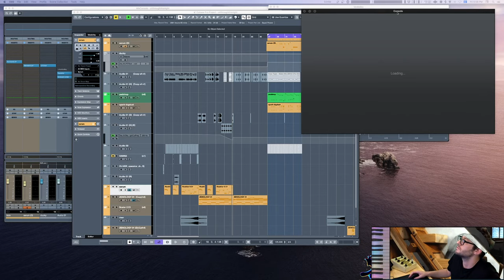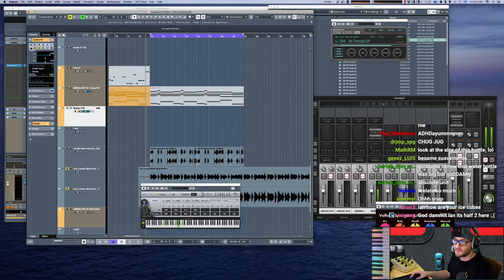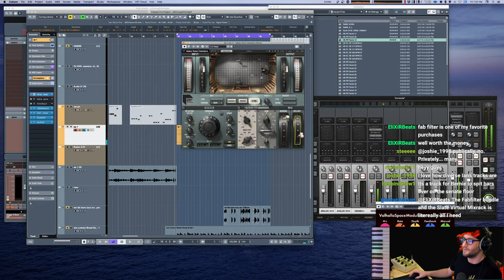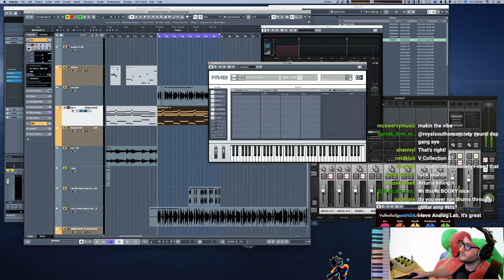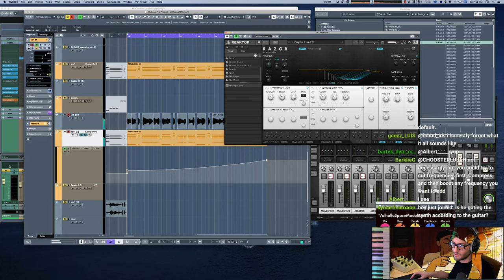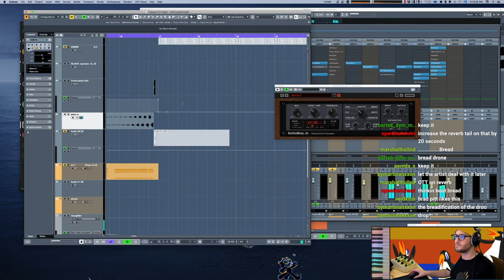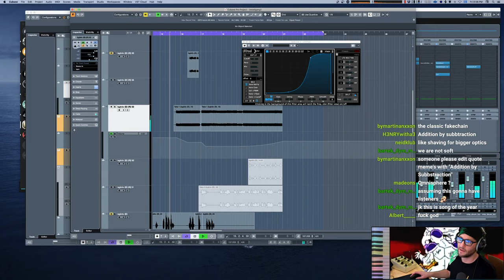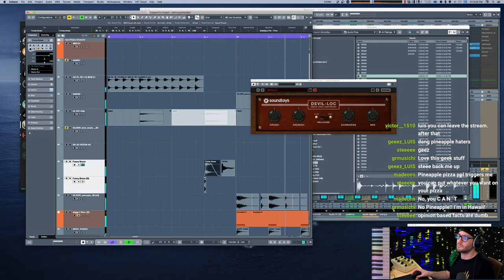IAN KIRKPATRICK - MESSAROUND 1.1.2021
HAPPY NEW YEAR TO ALL OF MY WATCHERS !